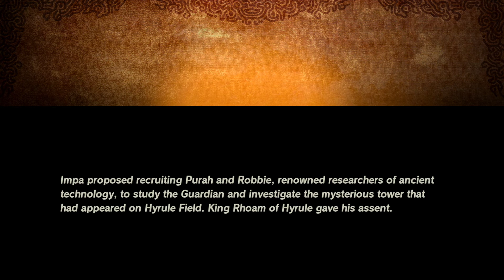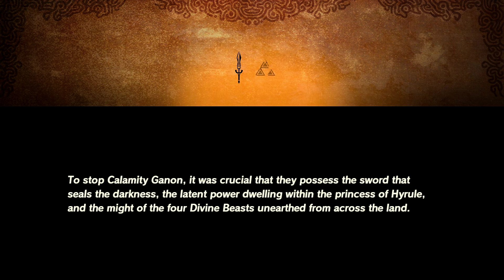Monday Night Brawlers: Hyrule Warriors Age of Calamity (Part 1)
The demo is lots of fun and this progress will carry over to our main game save which is great. Not sure how many episodes I'll do but expect this game to fill the Monday Night Brawl slot for a little while at least until we get through story mode.

For used games and collectibles at a great price check out

Twitch Schedule:
Monday 9PM-10PM EST: Monday Night Brawlers (beat em ups/warriors games)
Tuesday 8PM-10PM EST: Playing through a current game, right now it's Hades
Thursday 8PM-10PM EST: Playing through a current game, right now it's Hades
Friday 10PM-11PM: Friday Night Frights (horror games)
Saturday 8PM-10PM EST: Playing through a current game, right now it's Hades